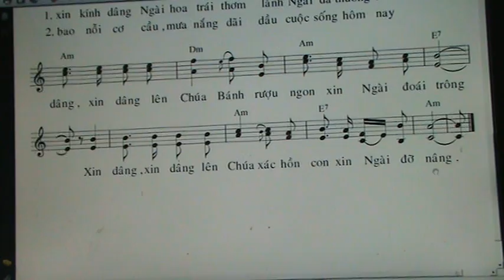535. DANG ( ANH TUAN )